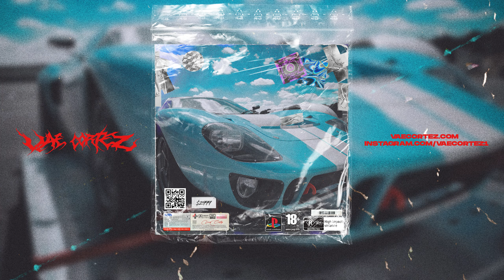(FREE) Gucci Mane Type Beat - Glocks Berettas Rugers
💰 Purchase untagged | Instant Delivery (Bulk Deals Ready)

🎹 (FREE) Gucci Mane Type Beat - Glocks Berettas Rugers [Prod. By Vae Cortez & Viegas Don]
🙌 Title Tags